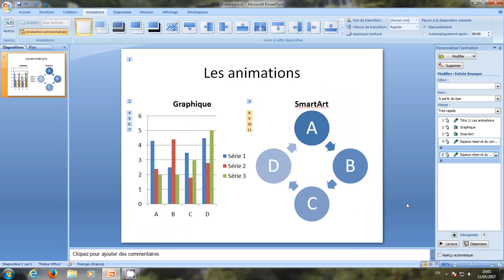Powerpoint: animations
Réalisé par Anaïs Faucheux